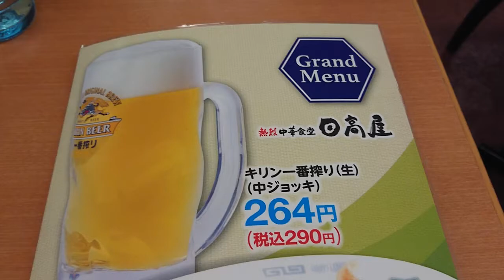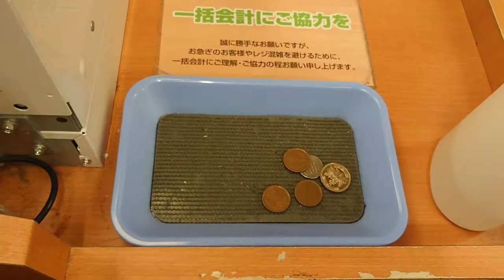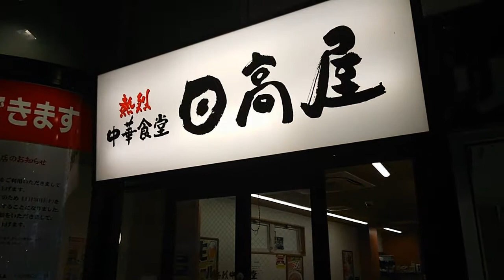日高屋(中華・ラーメン・焼きそば・餃子・チャーハン・ランチ・定食・ビール・昼飲み)・下北沢。035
「ひとりのグルメ」動画をグルメ・クニチャンネルで公開しています。
「ひとりのディズニー」動画をディズニー・クニチャンネルで公開しています。よろしければ、そちらもご覧になってください。